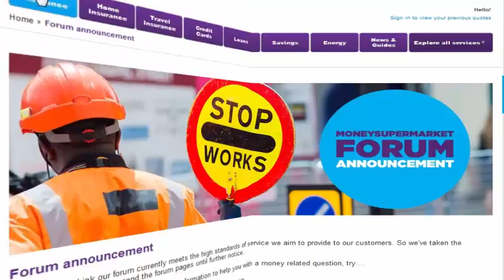Protection Brokers and Licensing Overview (part -0)